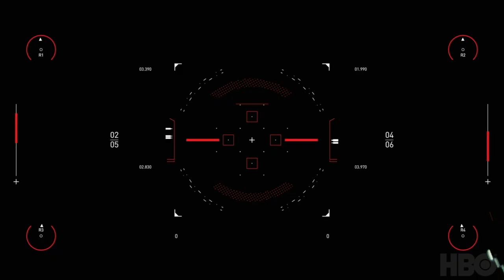Spitfire Audio | Westworld Scoring Competition 2020 | Music by Stanislav Ostrovskyi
Thanks to Spitfire Audio and HBO for the opportunity to participate in this competition.
It was my first experience in making movie music and it was exciting.